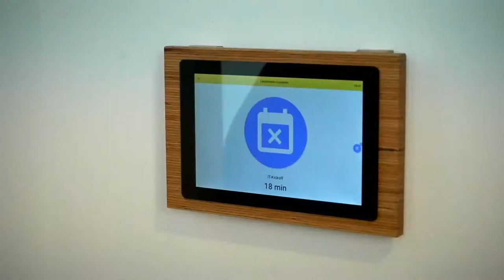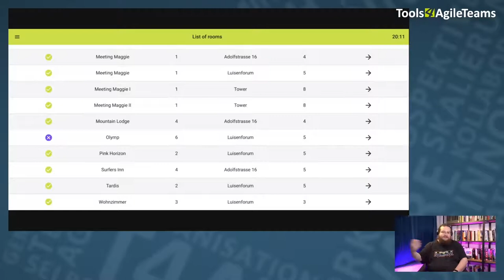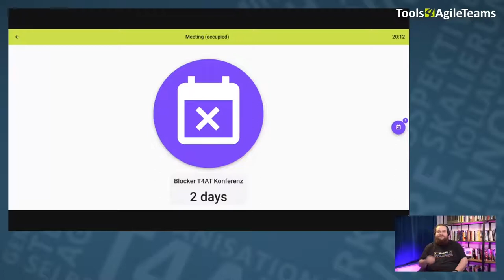T4AT 2020 – Vorstellung von Roomie als Software mit Julian Felix Rost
Julian Felix Rost stellt Roomie vor - das Meetingraum-Buchungssystem für den Google Calendar